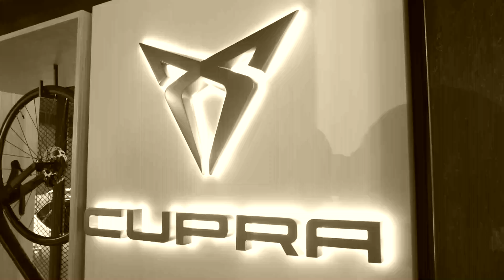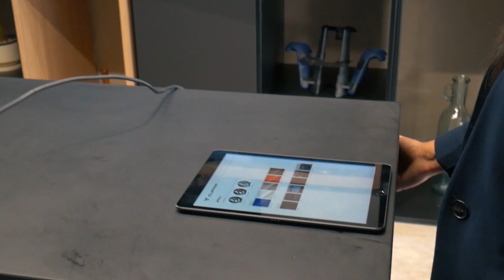Conoce el primer concesionario Cupra en el mundo | CUPRA GARAGE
El día de hoy visitamos el primer concesionario de la marca CUPRA  en todo el mundo, este concesionario cupra esta ubicado en la colonia roma en CDMX.
Disfruta de la experiencia cupra y visitalo hoy mismo